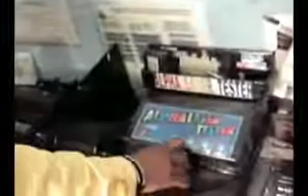Recarga de cartuchos de toner Probador de Cartuchos Láser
tonerink.jimdo.com TonerInk es una franquicia de remanufactura de cartuchos de tinta, que no sólo los rellena...para conocer la diferencia con los rellenadores informales.en él encontrará también el público al cual se orienta esta franquicia, así como el perfil de franquiciatarios que les interesa y qué características hay que tener para que el negocio marche bien.